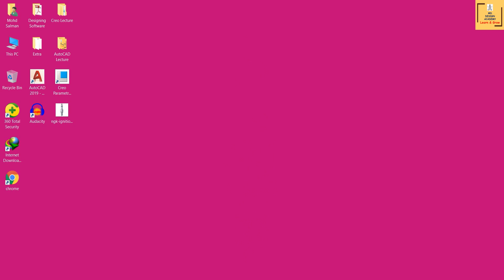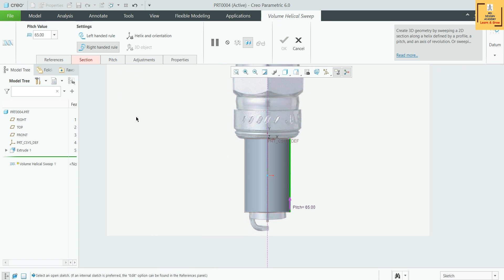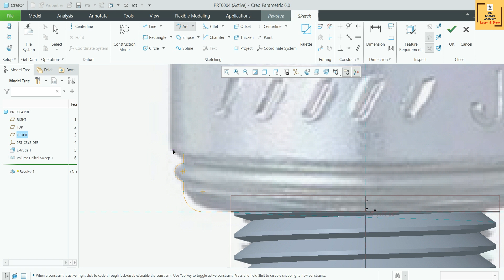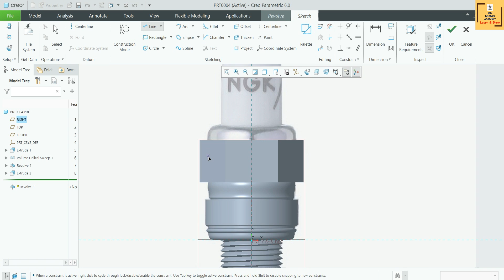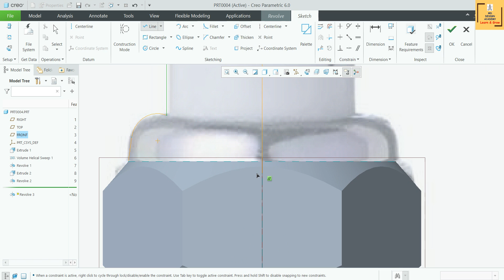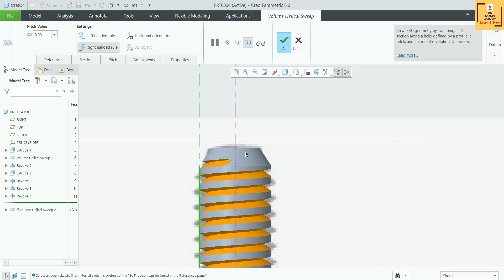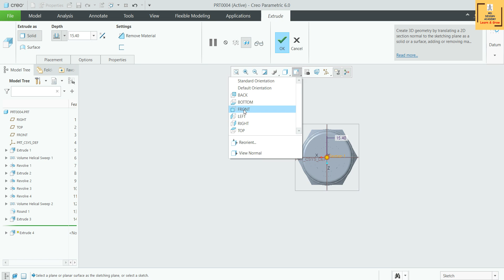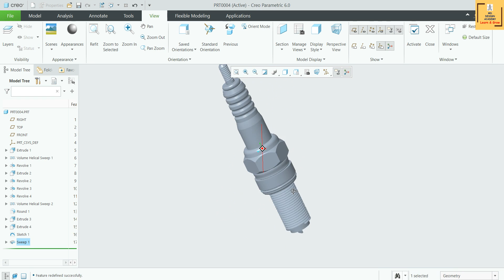#02 Creo Practice Session- Draw Spark Plug In Creo Modeling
In this video tutorial we will learn about how to draw Spark Plug under Part module of Creo Parametric.